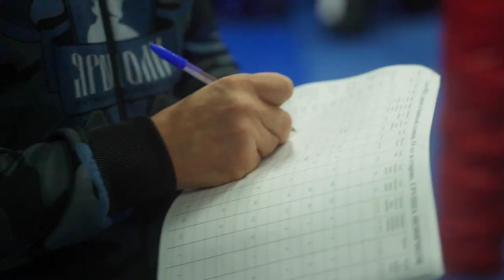Сдача зачёта по ФИЗО, Борцовской и ударной технике в клубе ЯРОПОЛК, группа 14+ новички, декабрь 2021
Группа 14+ новички, Сдача зачёта по ФИЗО.

Каждый год по программе клуба воспитанники клуба «ЯРОПОЛК» сдают зачёт по физической культуре.
Это хорошая мотивация для улучшения собственных спортивных качеств и в достижении поставленных целей.